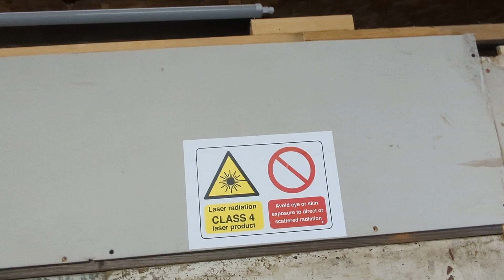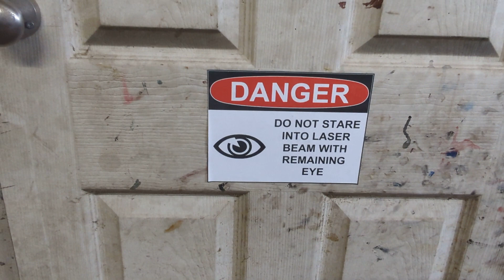What's up Wednesday #6. Spaghetti, noodles and where's Ash?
I thought Ash ran away before I did the video, turns out he hid, points for spotting him.